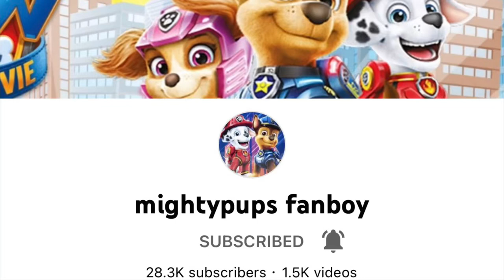Happy 23rd Birthday MightyPups Fanboy, Shout out to MightyPups Fanboy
Happy 23rd birthday MightyPups Fanboy